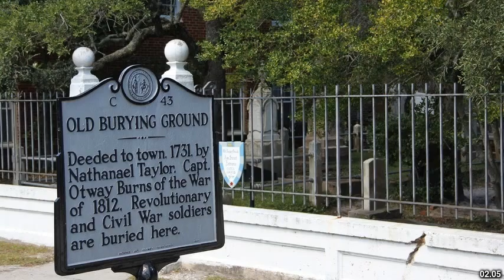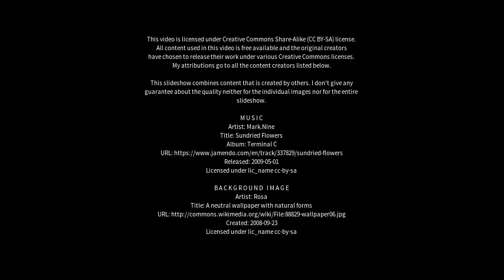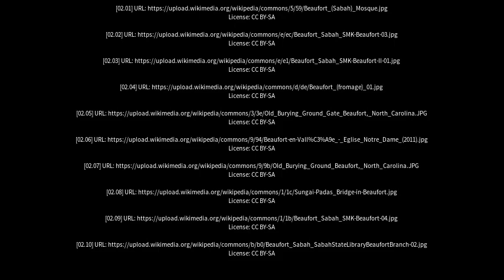Best places to visit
Best places to visit - Beaufort (Australia) Best places to visit - Slideshows from all over the world - City trips, nature pictures, etc.